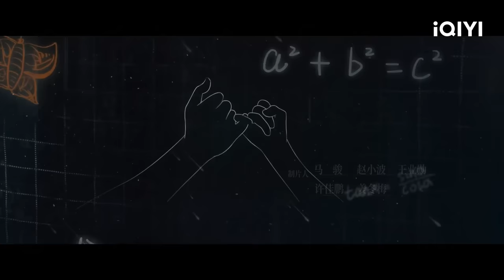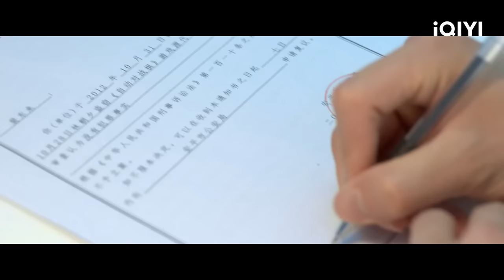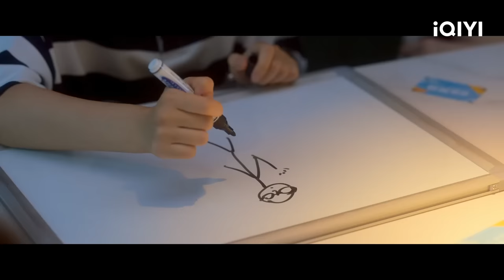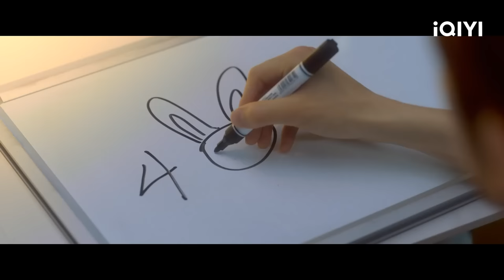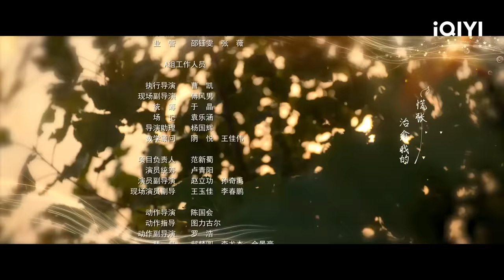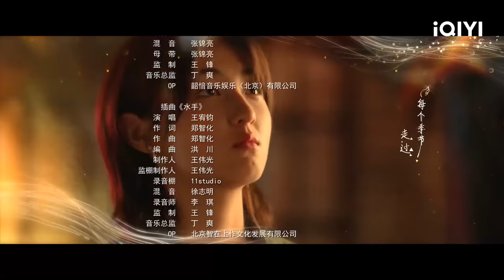【FULL】The Heart Of Genius EP20 | Lei Jiayin × Zhang Zifeng × Steven Zhang | 天才基本法 | iQIYI